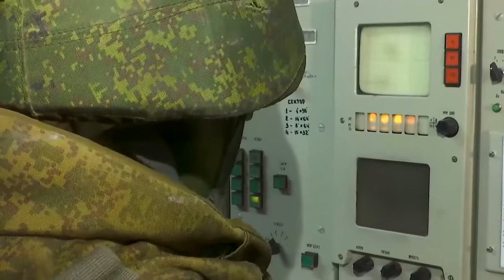Combat operation of S-300PM2 Favorit anti-aircraft missile system during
Combat operation of S-300PM2 Favorit anti-aircraft missile system during the special military operation